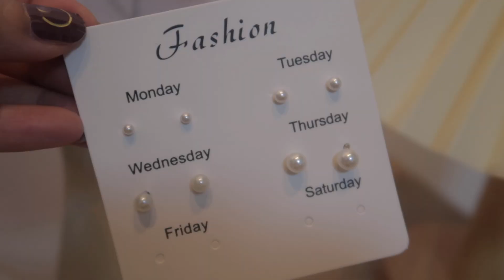Shopee haul เครื่องประดับ ต่างหู สร้อย 💍 ราคาเริ่มต้น 1 บาท | Shopping online I My name is Sabai ♡︎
สวัสดีค่ะเพื่อนๆ ทุกคน มาอีกแล้ววววว 555
กับคลิป Shopping onlineeeeeee งื้ออออออ♡︎♡︎♡︎
และเหมือนเดิม ฉบับสไบแล้ว ของถูกแน่นอน!
รอบนี้มา คือแบบบบบ เริ่มต้น 1 บาทนาจาาา 555
ไปเร็วทุกคน ไปดู ไปช้อปกันฮ่ะ!
และเดี๋ยวเจอกันใหม่คลิปหน้าน้าาาาาา อิอิ♡︎

แจกว๊าปลิ้งค์แหล่งซื้องับ ♡︎
♡︎Box 1
เช็ตต่างหูแผง ราคา 41 บาท
ยางรัดผมลายก็อต 2 สี ราคา 8 บาท

♡︎Box 2 กิ๊บหนีบผมสีน้ำตาลแดง

♡︎Box 3 ยางรัดผมดอกเดซี่ ราคา 4 บาท

♡︎Box 4 :
ต่างหูมุกเล็ก เริ่มต้น 1 บาท @Shopee
ต่างหูมุกใหญ่ ราคา 10 บาท @Shopee

♡︎Box 6 กิ๊บลายกะ แบบนางเอกซีรี่ย์ ราคา 45 บาท

♡︎Box 7 ต่างหูมุกห้อย ราคา  1 บาท

♡︎Box 8 ต่างหูสีทอง ราคา 39 บาท

♡︎Box 9 สร้อยไขว้ ราคา 11 บาท

♡︎Box 10 ยางรัดผมลายสก็อต ราคา 4 บาท

♡︎Box 11 ชุดต่างหูแผง 2 แผง
แผงมุก : ไม่เจอสินค้าอีกแล้ววว แงงงง๊

♡︎Box 12 : สร้อยมุก ราคา 7 บาท

ปล. จริงๆ ต้องมี 13 Box เหมือนที่สไบเกิ่นในคลิปปวิดีโอ
แต่สไบดันเบลอ เอาไปรวมกันเป็นชิ้นที่ 4 ชิ้นเดียว 5555 แงงง๊

• 𝐅 𝐎 𝐑  𝐖 𝐎 𝐑 𝐊✨

ขอบคุณที่ติดตามและรับชมคลิปของสไบนะคะ
แล้วเจอกันใหม่คลิปหน้าค่าาาา♡︎~
𝑩𝒚𝒆 𝒃𝒚𝒆!